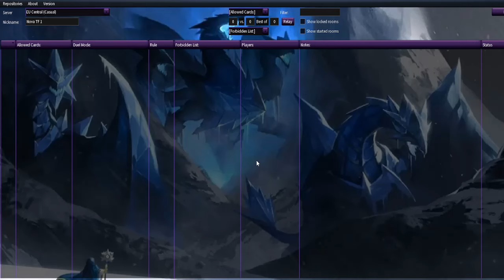¡NOVA TAG FORCE 1 VS NOVA TAG FORCE 3! ¡LA LUCHA MÁS ÉPICA! | Yu-Gi-Oh! EDOPro Percy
En este vídeo hemos recreado los decks de Nova de Tag Force Evolution y Tag Force 3 en EDOPro y los hemos enfrentado en una serie de apasionantes duelos. ¿¡Qué deck será el más fuerte!?